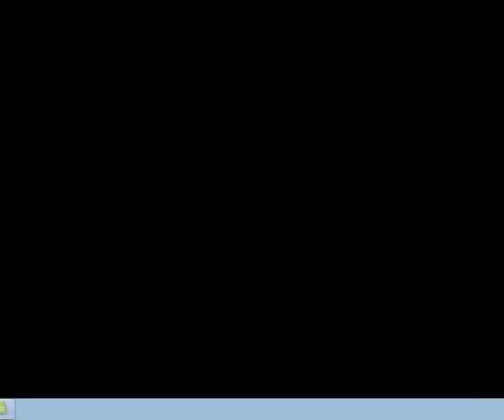Criminal Case - Case 15 Additional Investigation Examine Pieces of Glass